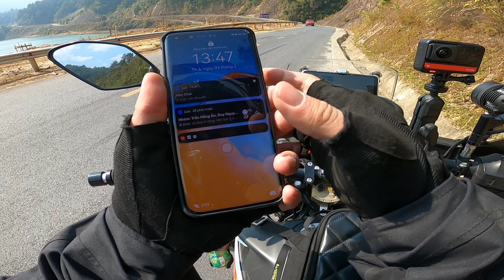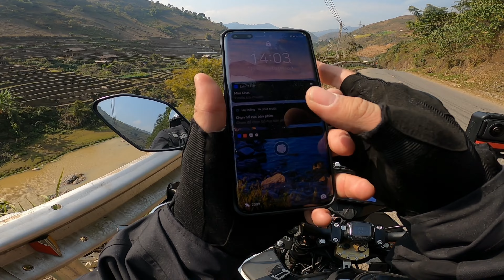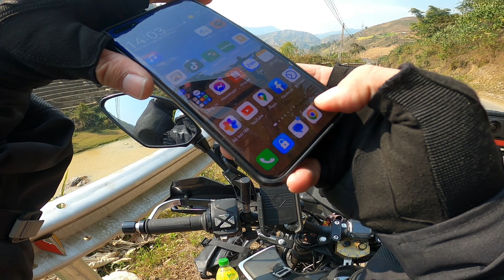MotoVlog #100: Tour Xuân 2023 -Tú Lệ| Resort Le Charm - Sapa Lào Cai | KTM 390 ADV - Đèo Ô Quy Hồ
❤️ Cảm ơn mọi người đã ghé kênh Duy ADV của mình.